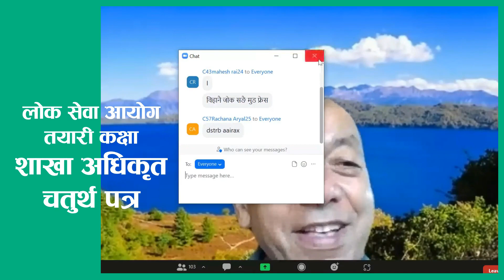5.3 Management Procedures & Law Making व्यवस्थापन कार्यविधि र कानून निर्माण प्रकृया-By Chudamani Sir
Officer Fourth Paper